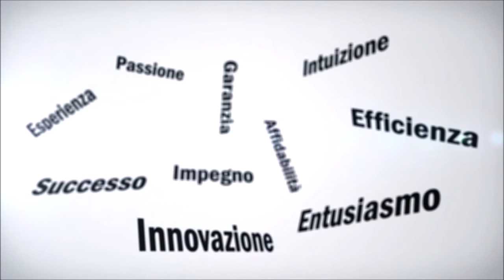"Racconti di un mondo in guerra" - Ermanno Longhi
Il testo, ben scritto ed articolato, si divide in capitoli, dove vengono narrate tre storie, ricche di personaggi e anche di immagini che impreziosiscono il testo. Molti i riferimenti storici e le riflessioni profonde riguardo il male della guerra; l’autore specifica che le storie sono di fantasia, ma gli amici sono reali, quelli della sua infanzia che lo hanno aiutato.